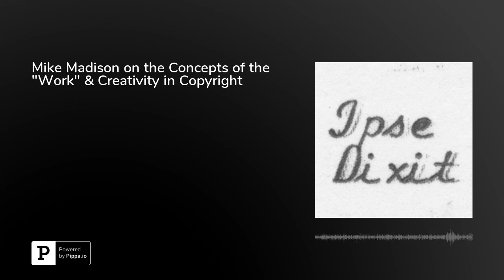Mike Madison on the Concepts of the "Work" & Creativity in Copyright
In this episode, Michael J. Madison, Professor of Law at the University of Pittsburgh College of Law, discusses his papers "The End of the Work as We Know It" and "Creativity and Craft," which respectively address the fundamental copyright concepts of the "work" and creativity." Among other things, Madison observes that we do not have a coherent doctrinal definition of either concept, and that incoherence often leads courts to lose sight of the purpose of copyright protection. Madison blogs at Madisonian and tweets at @profmadison.